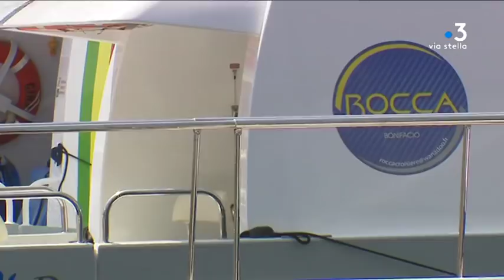Homicide à Bonifacio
Intervenants -
Eric Bouillard, procureur de la République d'Ajaccio

Equipe - Pierre Simonpoli, Lionel Luciani